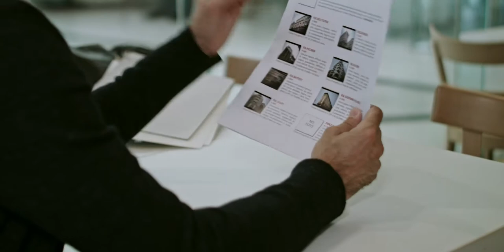Affittasi Vita Trailer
15-22 novembre | Nuovo Cinema Aquila
Rome Independent Film Festival - XVIII edizione.